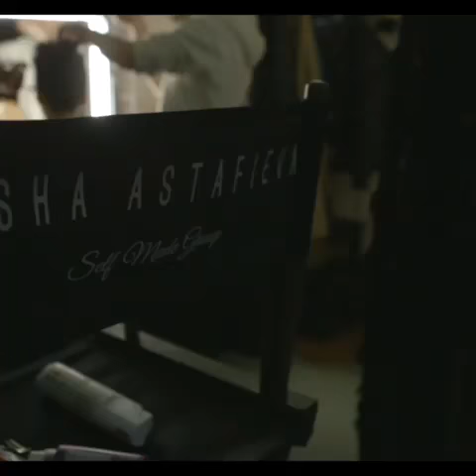Dasha Astafieva For Hydropertide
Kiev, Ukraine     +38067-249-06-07